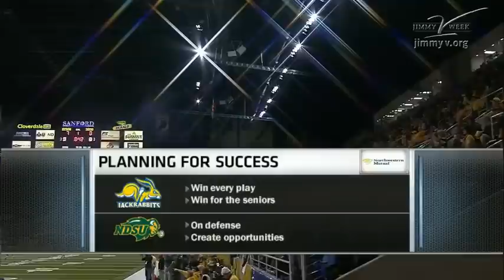2014 South Dakota State at North Dakota State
NCAA D-I FCS Second Round